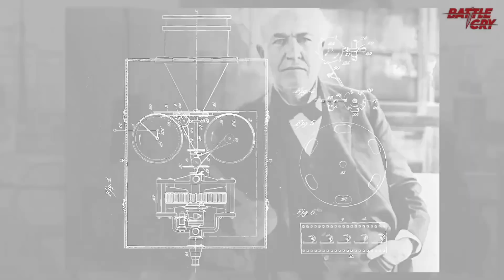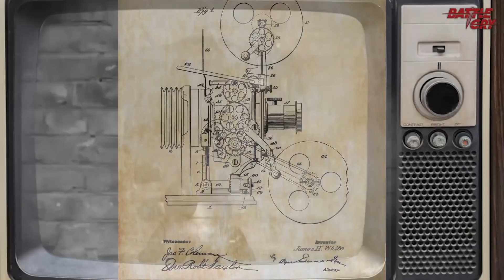NHỮNG KẺ NGOÀI VÒNG PHÁP LUẬT ĐÃ KHAI SINH RA HOLLYWOOD NHƯ THẾ NÀO ?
Kịch bản được trích từ bài viết "Điện Ảnh Thuở Sơ Khai" trong cuốn sách "Thương Trường Kỳ Truyện" của tác giả Nguyễn Hạo Nhiên và Phạm Quốc Khánh
Xin chân thành cảm ơn 2 tác giả.

Có lẽ tất cả chúng ta, trong cuộc đời của mình đều ít nhất một lần nghe về Hollywood, kinh đô điện ảnh của thế giới, nơi quy tụ của tất cả các diễn viên, nhà làm phim, các tác phẩm,… nói chung là tất cả những tinh hoa nhất của điện ảnh trên toàn thế giới. Nhưng ít ai biết rằng, vào thuở sơ khai, những người đầu tiên thành lập nên thị trấn nhỏ này lại là những kẻ trốn chạy ngoài vòng pháp luật.

Kênh Youtube Battlecry - Người Kể Sử: @BATTLECRY2020
Kênh Youtube Battlecry - Lịch Sử Thế Giới: @BATTLECRYKHAMPHATHEGIOI